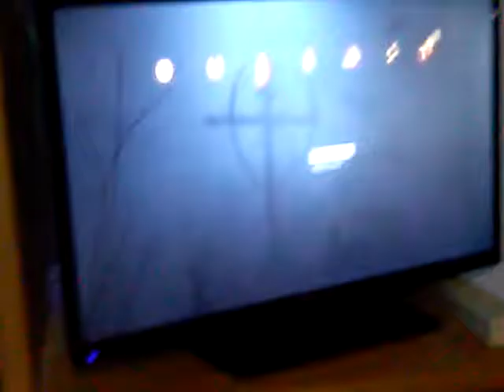Just normal brother and brother